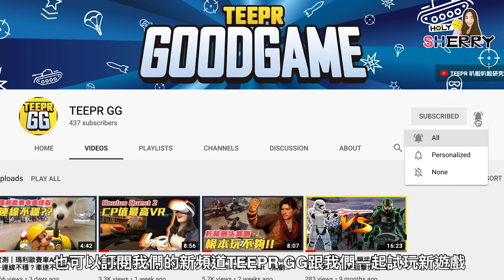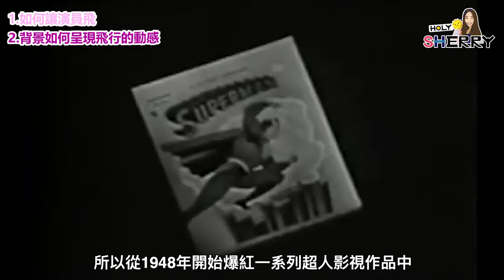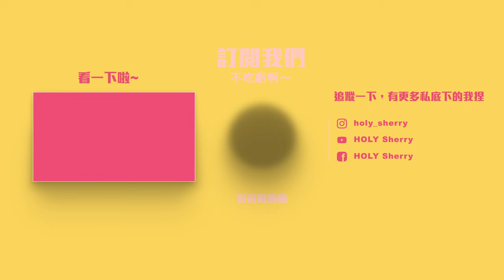飛行畫面原來是這樣拍的！從「超痛吊鋼絲」進化成「超靈活蛋糕叉」拍完腹肌炸裂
看超級英雄電影或是奇幻電影的時候不知道你們會不會有個疑問：「誒？他們飛來飛去是怎麼拍的呢？」
逼真的飛行鏡頭可是歷經長久的進化才成為現在這樣呢！
一起來看看飛行鏡頭拍攝幕後的進步過程吧！

個人ig : @holy_sherry